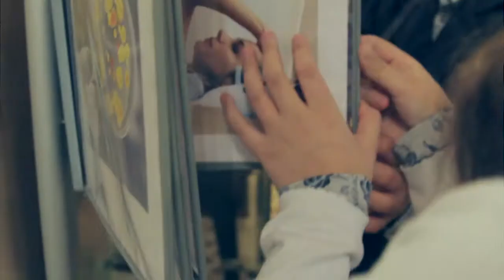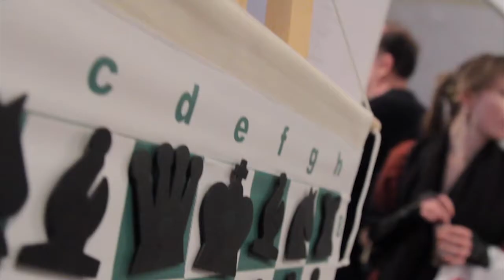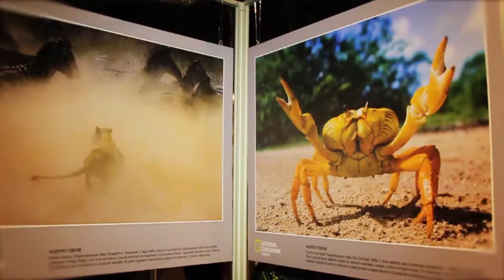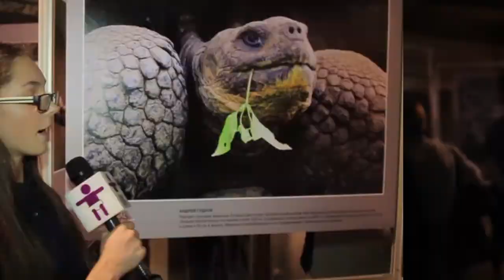Телезнайки. Выпуск 43